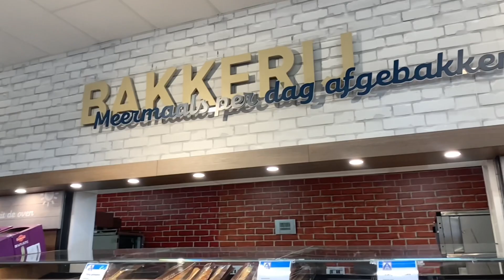BOSCO - HAM (Prod.Lloyd23)